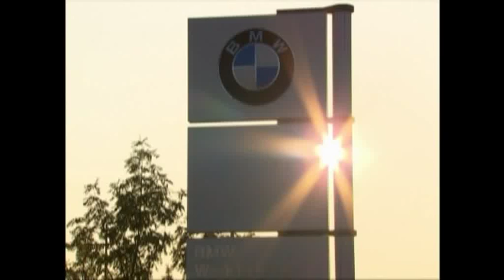2010 BMW X1 SAV Production Line Footage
See the brand new BMW X1 as it is produced on the production line at BMW's Leipzig plant in Germany.